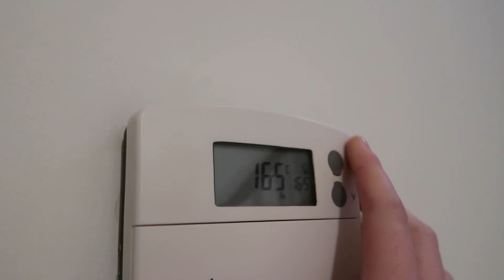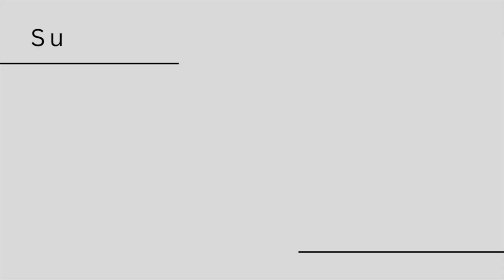Relaxing & Realistic Pregnancy Night Time Routine | SECOND TRIMESTER!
oh my gosh guys we are almost at the end of my second trimester!! I hope you enjoyed this realistic and relaxing 'non' aesthetic night time routine!!!

F A Q S :
- Camera : Canon G7xii
- Editing Software : iMovie
- Breed of my cat : Ragdoll

S U B S C R I B E R S  A T  U P L O A D :